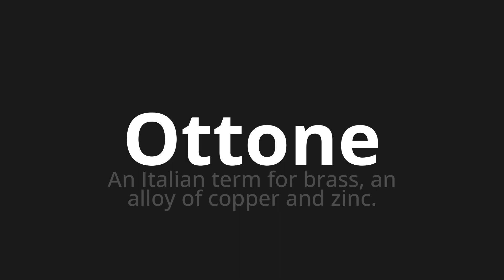How to pronounce Ottone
Master the Pronunciation of 'Ottone Which means brass' - which means : An Italian term for brass, an alley of copper and zinc. 📝 with @PizzaPronunciation 🎓🗣️ - [Your Guide to Italian]

Learn to pronounce 'Ottone' perfectly in Italian with our easy and engaging tutorial by @PizzaPronunciation! 📖📽️ In this comprehensive video, we provide you with native speaker examples 🗣️👂 and phonetic breakdowns 🎵 to ensure you get the pronunciation just right.

How to say Brass in Italian